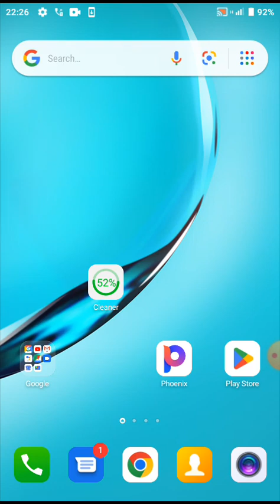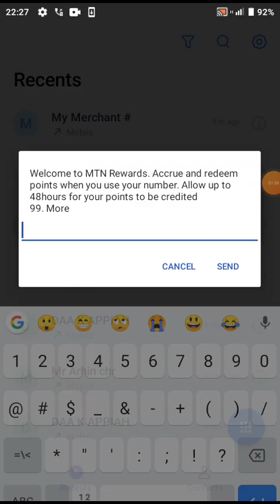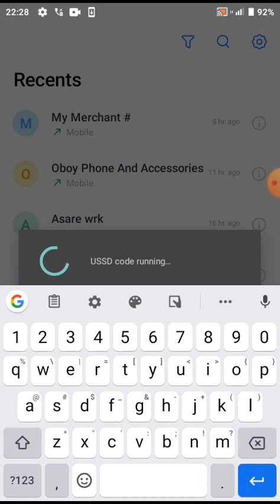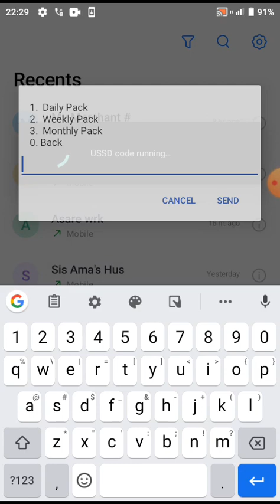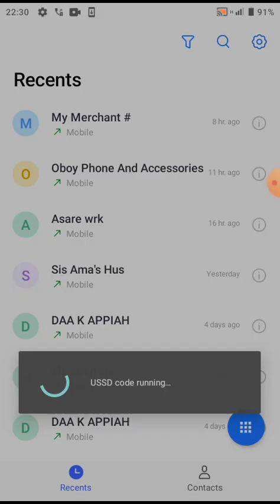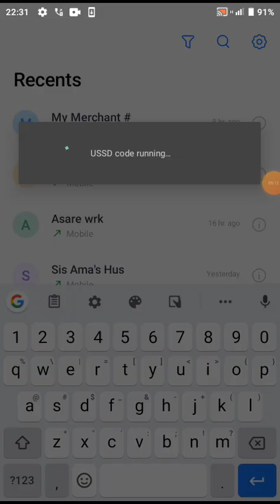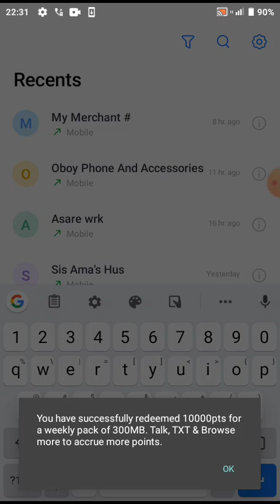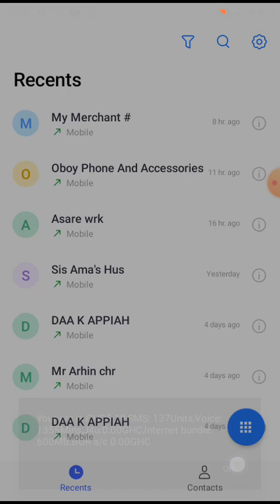How to get free Data bundle and airtime from MTN Free Data bundle and airtime has arrived MTN users